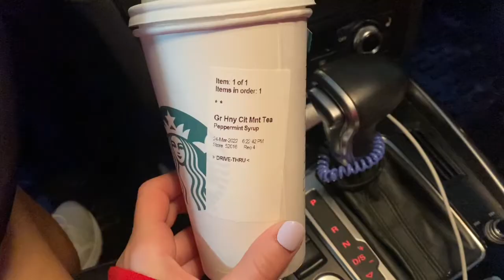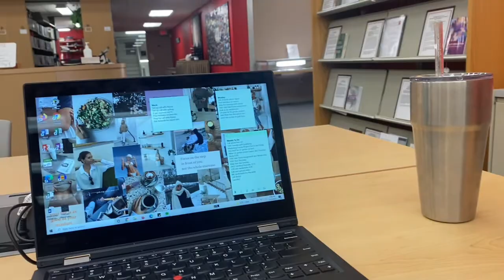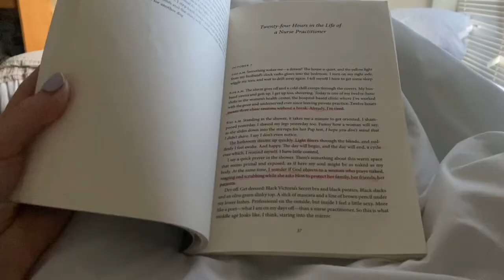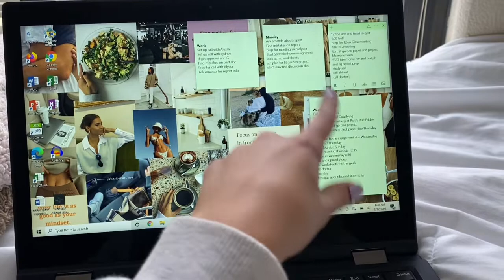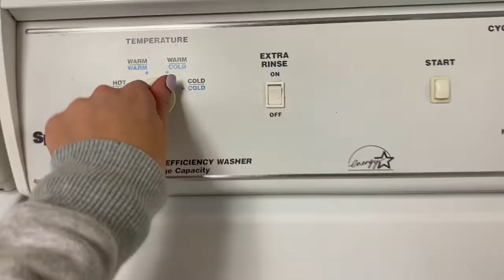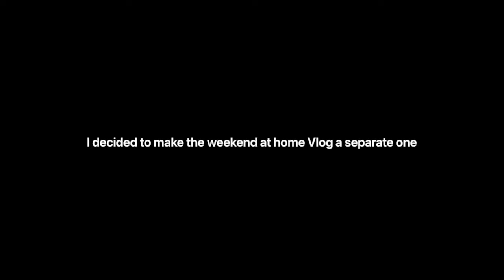A Very Busy College Week In My Life | get stuff done, cleaning, studying for exams & more!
Abby xx